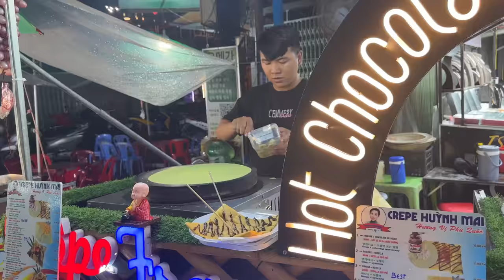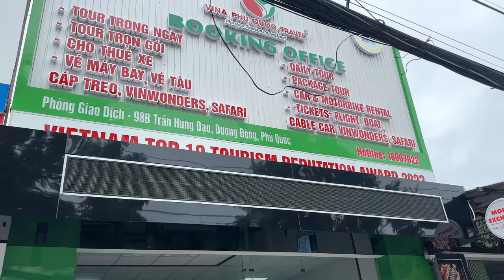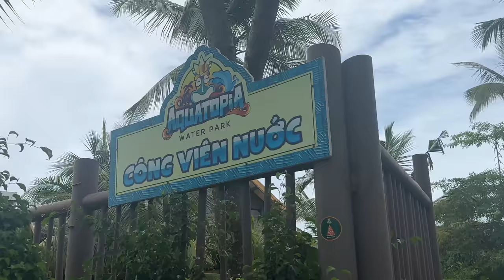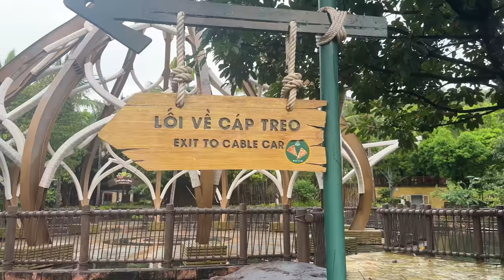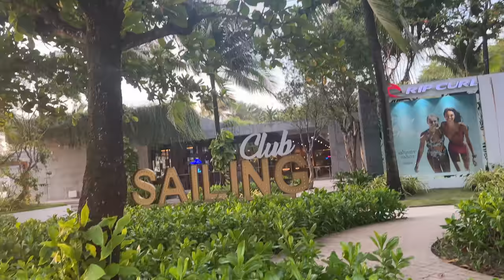Phu Qouc island | exploring, water park, friends | travel vlog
Join me on an unforgettable journey to Pho Qouc Island, a hidden gem in Vietnam! 🌴✨ What started as a solo adventure quickly turned into an incredible experience as I connected with some amazing people at my hostel. As it is still rainy season, most island days were raining, but that did not stop us from having a good time. Together, we explored  pristine beaches, I indulged in delicious food, and embarked on unforgettable adventures across this beautiful island. From stunning sunsets to fun-filled activities, this vlog captures it all. Dive in and discover why Pho Qouc Island is a must-visit destination!